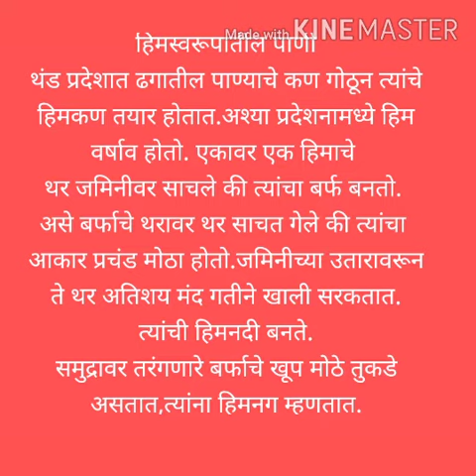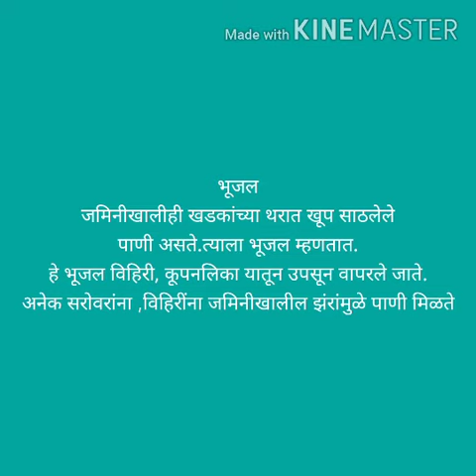इ.५वी प.अ. भाग१( पाठ३ जलावरण)2,हेमलता चव्हाण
पुणे मनपा, विद्यानिकेतन शाळा क्र.१९,कात्रज